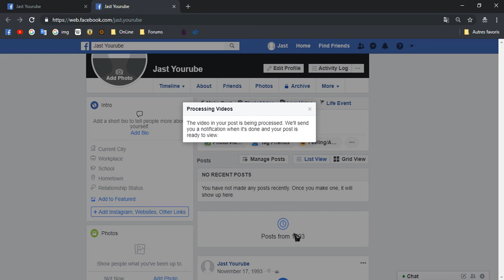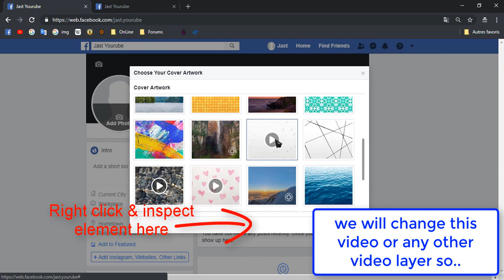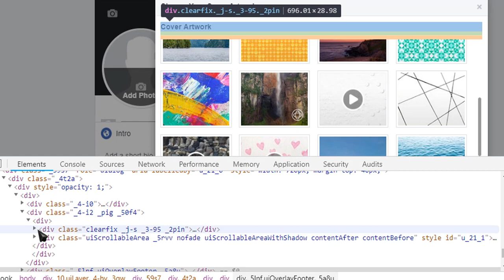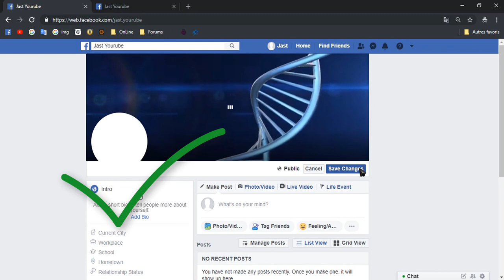Make free facebook cover video in 4 minutes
ـــــــــــــــــــــــــــــــــــــــــــــــــــــــــــــــــــــــ
add a video in cover photo
create an awsome cover photo for facebook page or profile
make cover video for facebook timeline
créer un vidéo de couverture pour facebook profile ou page
ajouter un video pour la photo de couverture de facebook
اضافة فيديو في مكان صورة الغلاف
Paano Gumawa ng Mga Video ng Cover sa Facebook
Cómo crear videos de portada de Facebook